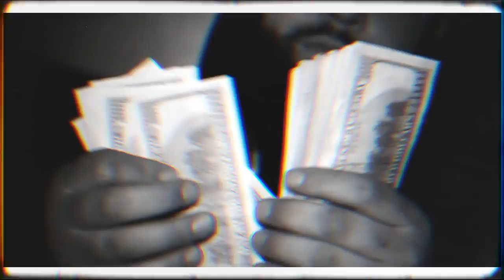Whitebul Juss - "Most High" [Visual by Philly Spielberg]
South Jersey's own Whitebul Juss drops his 3rd visual "Most High" off his "Born Official" mixtape which is out now for download on datpiff.com